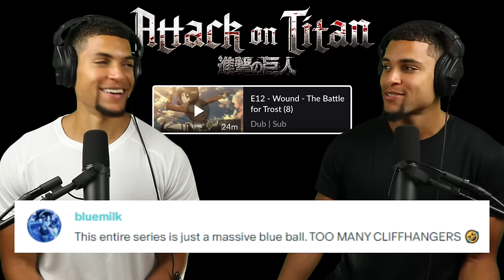EREN LOSES IT! | ATTACK ON TITAN 1x12 REACTION! | *New Anime Fans*